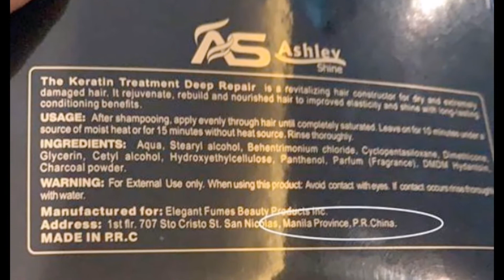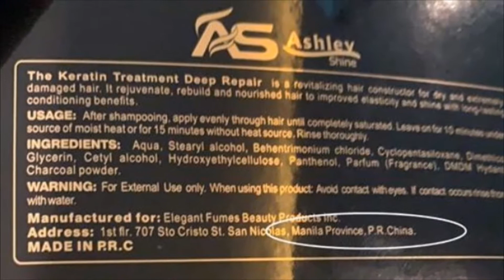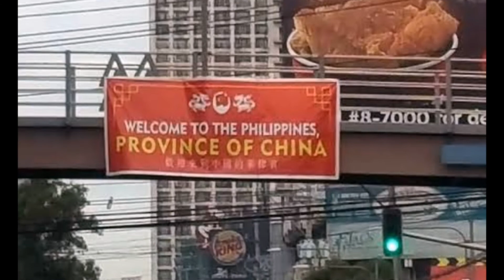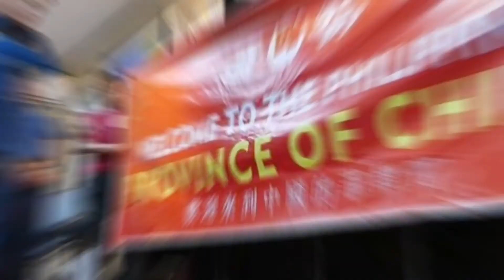Mayor Isko Moreno Binuweltahan lahat ng mga abusadong Chinese!!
Latest news ngayon